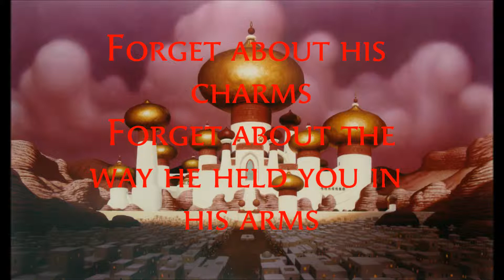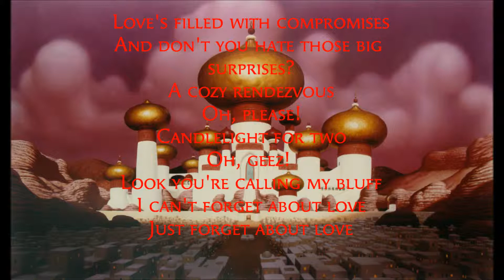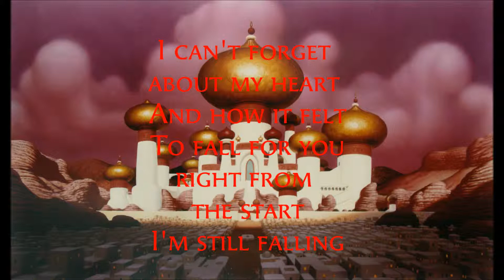Forget About Love Lyrics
This isn't my crap by the way.